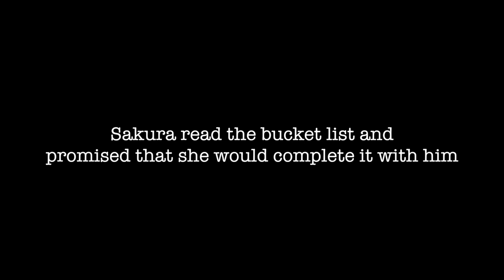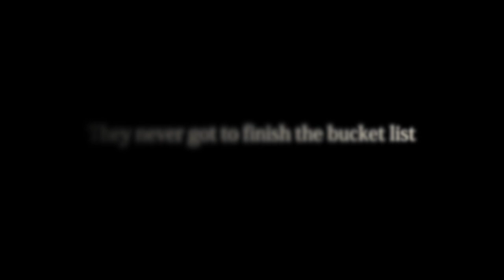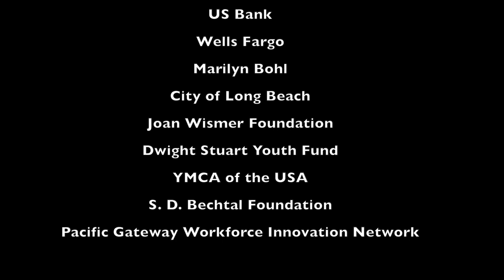Dying With Life New Class 2019